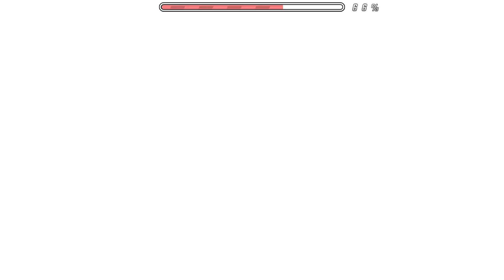5 insane demons #31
0:00 - The Chain by fitafi
1:42 - Soulless by EternaswipVMAX
2:59 - FEEL by Renn241
4:07 - ElectroRush by SleyGD
5:54 - Through The Aether by BibbyDib111